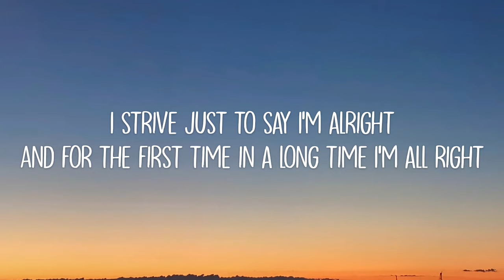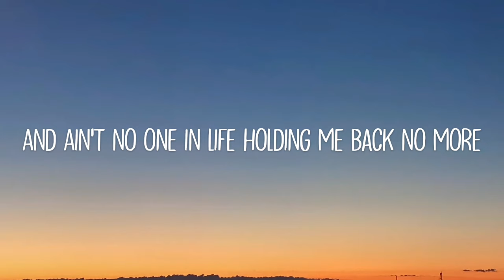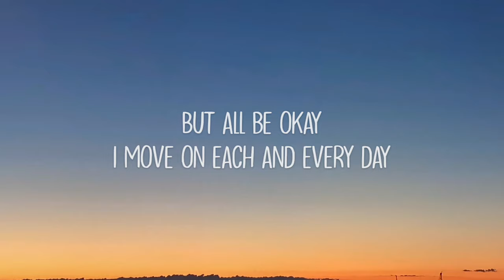NEFFEX - A YEAR AGO (Lyrics)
🎤 Lyrics: NEFFEX - A YEAR AGO

I've seen a lot of change been through a lot of pain
Some things are not the same as they were a year ago
But all be okay
I move on each and every day
The past is where it stays
Way back a year ago
I've changed for the better this time
I thought I would never be fine
I strive just to say I'm alright
And for the first time in a long time I'm all right
I ain't going back
I'm not fallin'
I pushed on my chips and call all in
I'll bet on myself
You keep stalling
I hear destiny and it's callin'
I'll keep my head up high through the downs and lows and where I'll go in life
Still nobody knows
But, I'mma choose what's right and take what comes and goes
And Ain't no one in life holding me back no more